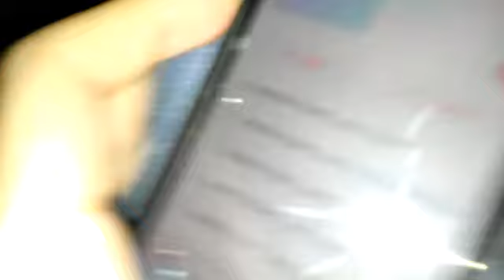Trip South Videos